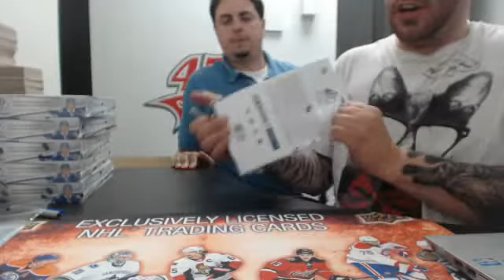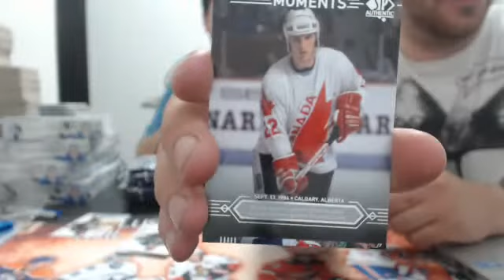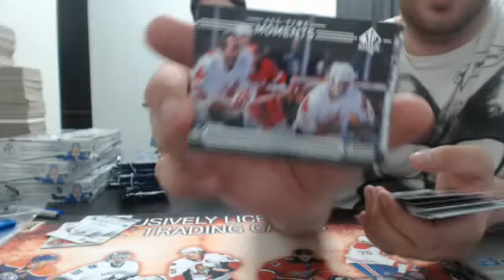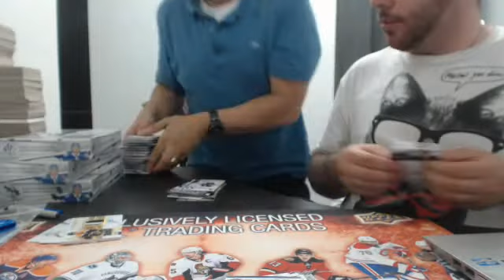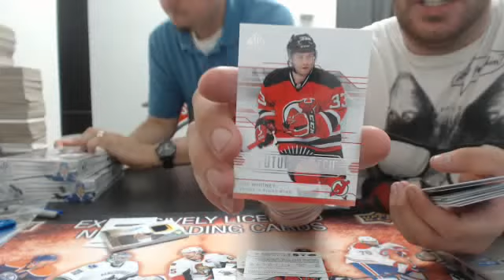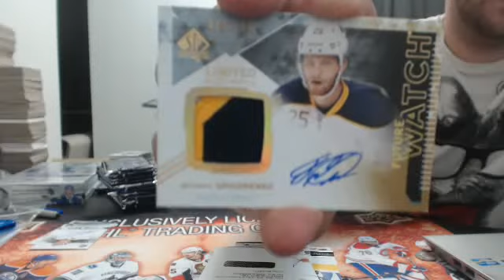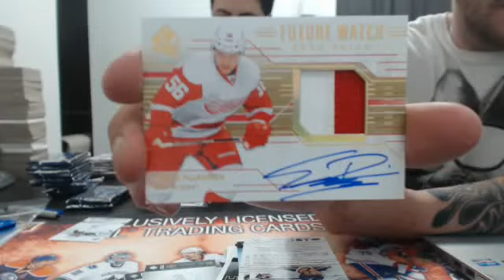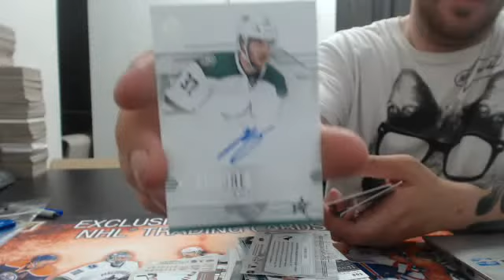450 Sports #303 - 2014/15 SP Authentic hockey half case break (6 boxes)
450 Sports #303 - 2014/15 SP Authentic hockey half case break (6 boxes)